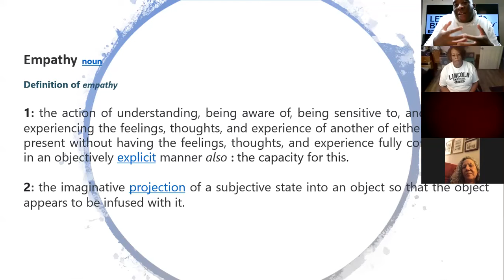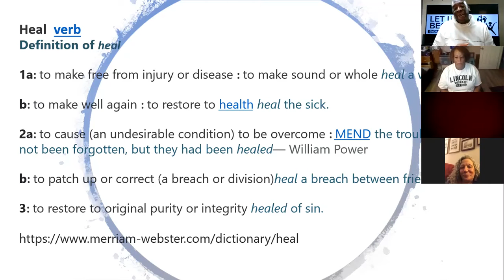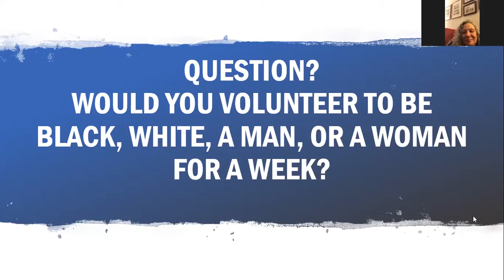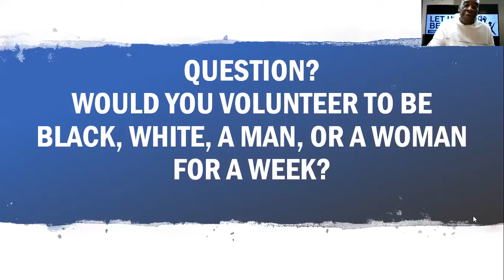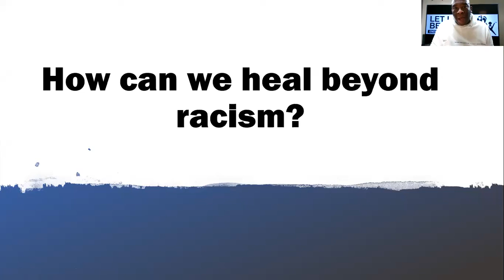End Racism Forever Virtual Open Discussion 2.3.2021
Welcome to End Racism Forever.org.

We are dedicated to ending racism, sexism and any other 'ism' from society and culture.

ERF Virtual Open Discussion 2.3.2021

Topic: How to heal beyond Racism?

Our next discussion is on Wednesday 10th 2021 7:00PM

Topic:

Passiveness Vs Anger: How Society Has Allowed Racism to be Good?

When: Feb 10, 2021 07:00 PM Eastern Time (US and Canada)